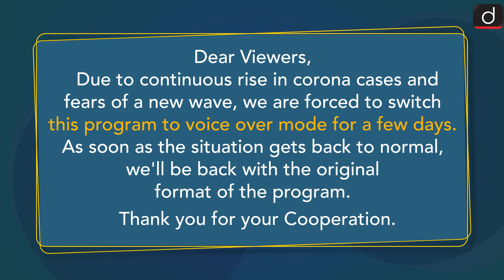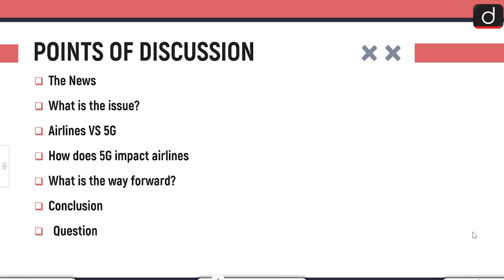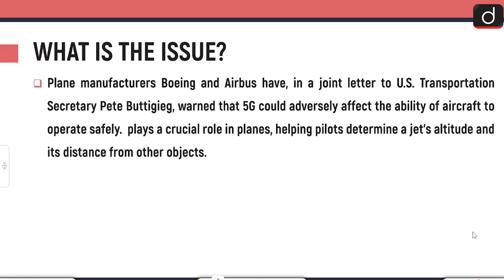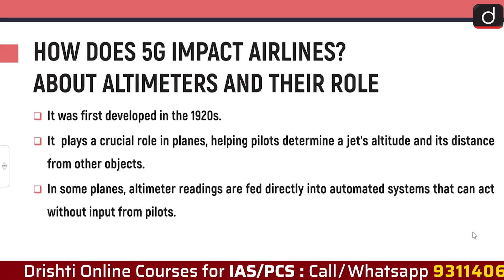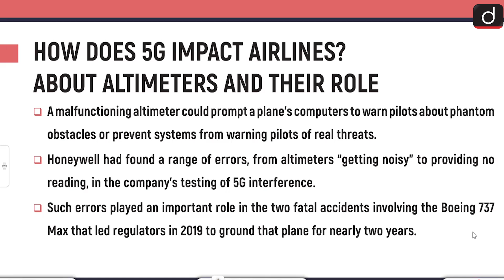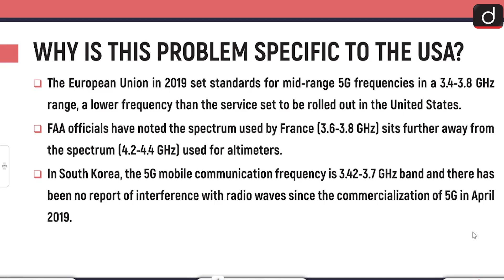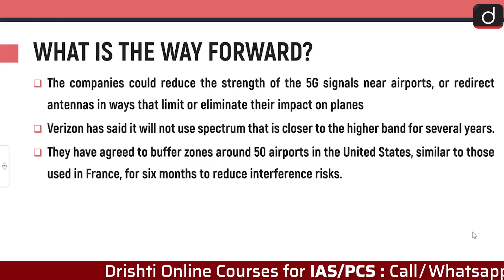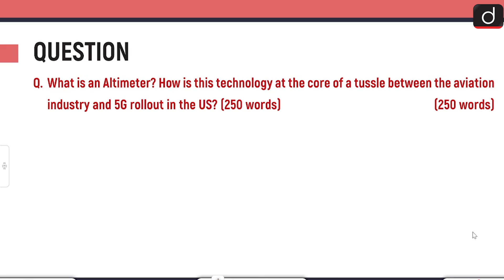How serious of a threat is 5G to aircrafts? - IN NEWS | Drishti IAS English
In today's video, We have discussed about the tussle with respect to the C band between 5G rollout and aviation industry specifically in the USA.We have analysed the background of the issue along with the current scenario and also the global scenario with similar issue.The issues with respect to India has also been discussed and the way forward is also suggested.

The News
What is the issue?
Airlines VS 5G
How does 5G impact airlines
What is the way forward?
Conclusion
Question